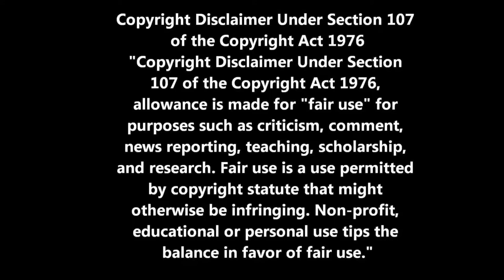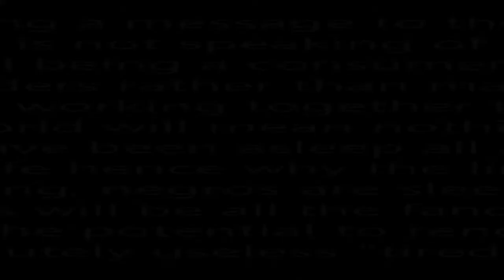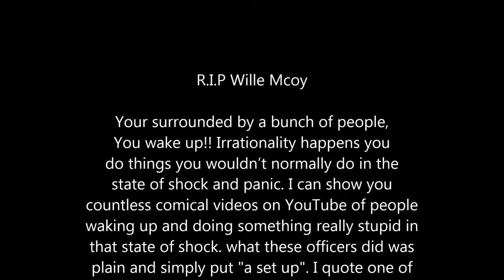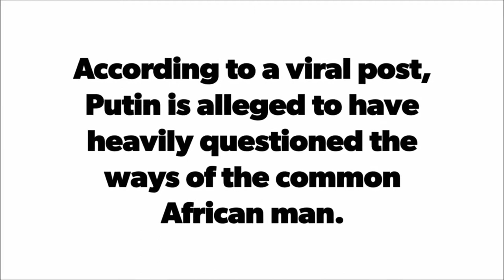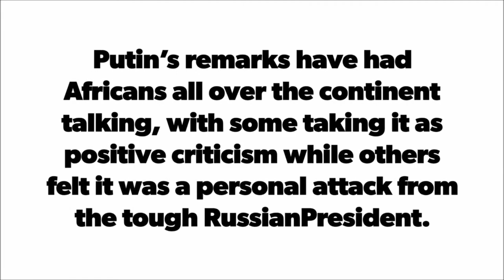President Putin's Message to Black People